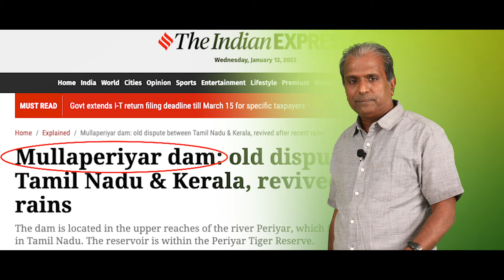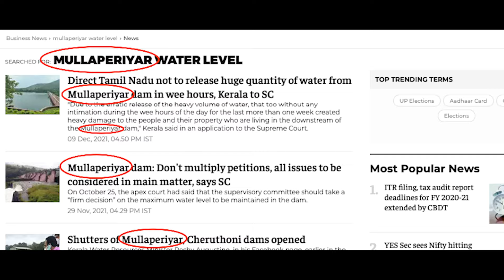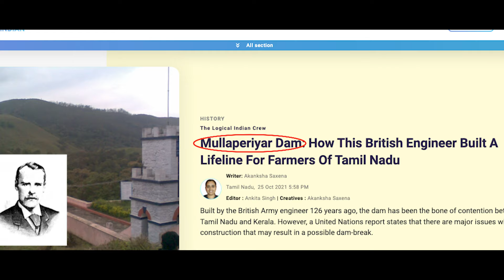Mullaiperiyar | Pennycuick | Pongal Deity| Media Education Series 11: Dr A. Stephen | Loyola TV, Mdu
Script & Delivery :Dr. A. Stephen
Creative Head : Dr. Xavier Antony, S.J. 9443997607
DOP & Edit : Ronald Vicky
Produced by : Loyola Tv Madurai